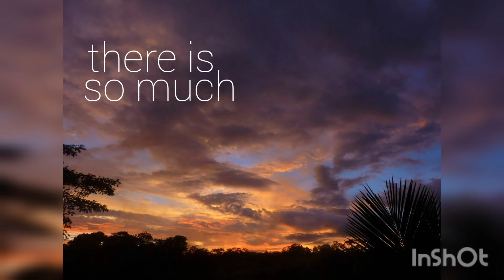RELAXING MORNING MUSIC - m o m e n t s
Relaxing music for daydreaming, study, work or anything makes you feel good.

listen to this music, relax and let your mind wander..

a way to reduce stress is listening to relaxing music. generally, relaxing music that has a slow tempo can help calm your mind and help your muscles relax. however, various sounds of nature like flowing water or chirping birds can have a similar relaxing effect as relaxing music as well.

listening to relaxing music triggers the release of dopamine in your brain. dopamine is a neurotransmitter that promotes feelings of happiness and excitement. particularly, listening to relaxing music, rather than the same old playlist, results in the largest production of dopamine and happiness.

music is a crucial element of everyday life. the research shows that music can have considerable effects on cognition, emotion, and behavior.  people use music to serve various functions, from emotion regulation to self-expression to social bonding.

listen to relaxing music, which is ideal for concentration as it is meant to relieve stress and relax your mind.

relaxing music is a therapeutic approach that uses the naturally mood-lifting properties of music to help people improve their wellbeing.

Go outside, walk the path and see the world.
The unexpected paths are often the most beautiful.

thank you for listening relaxing morning music

Photos: renata sunsets @ Bali, Karimun Jawa Island and Maluku Island.
Photos taken with Samsung mobile phone camera.